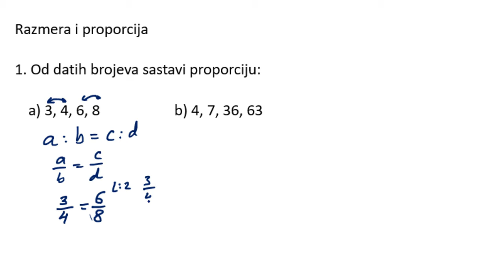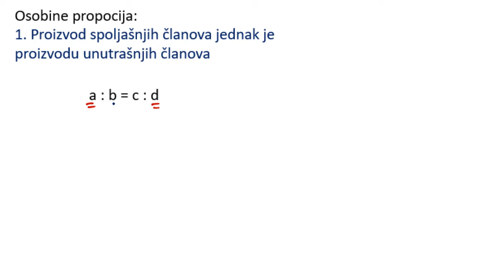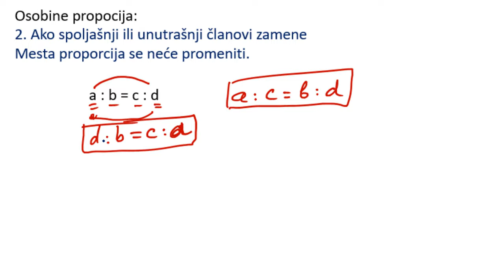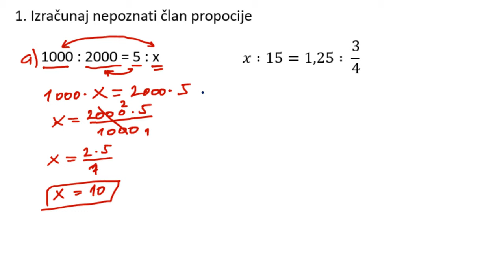Razmera i proporcija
Razmera i proporcija teorija i zadaci.

Razmera je odnos dve istoimene veličine.

Proporcija je jednakost dveju razmera.